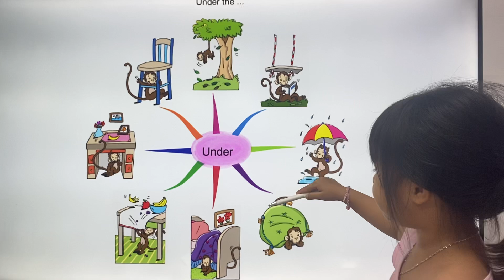Hà An MLI1D/E